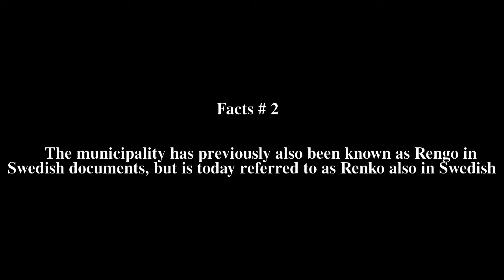Renko Top # 5 Facts